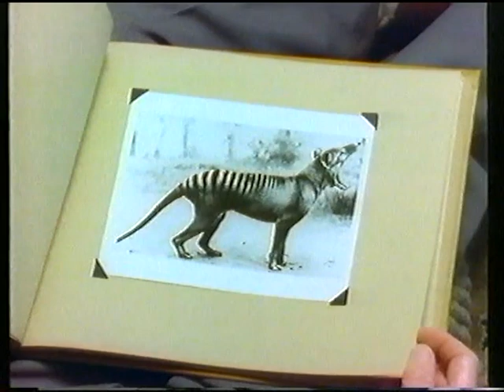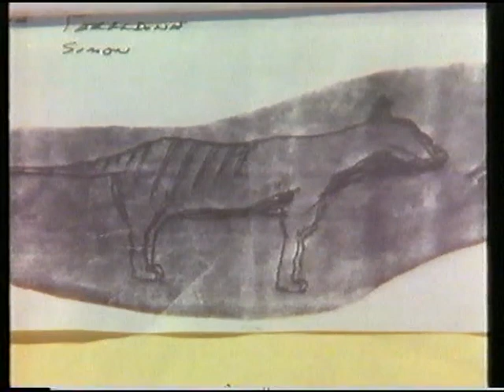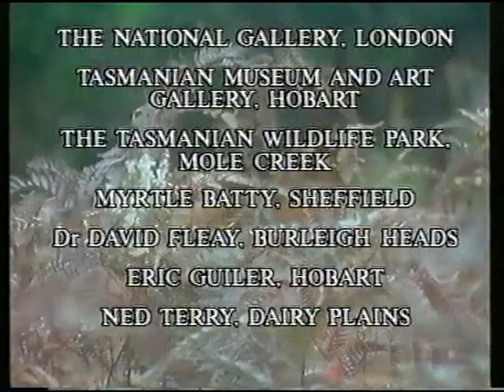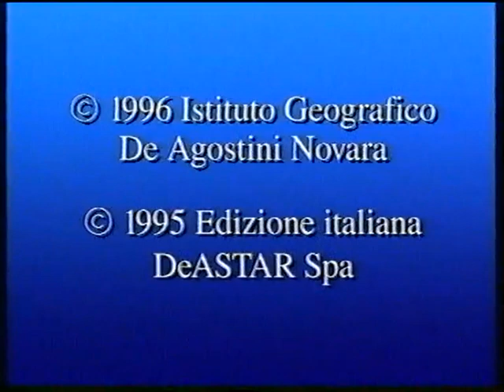Il diavolo di Tasmania - Il protele: una iena a strisce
Il diavolo di Tasmania è un aggressivo predatore marsupiale che popola i boschi della grande isola dove vive. Il protele è una iena della savana africana che si ciba unicamente di termiti. Entrambi questi mammiferi sono creature affascinanti e quasi sconosciute, caratterizzate da un raffinatissimo apparato sensoriale, che permette loro di orientarsi con l’udito e con l’olfatto, come scopriamo in questo straordinario filmato.